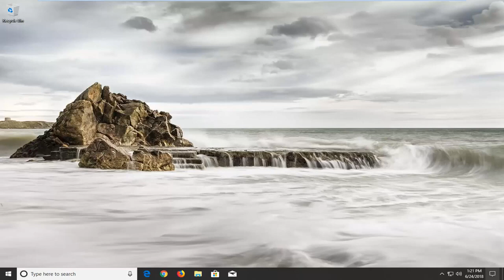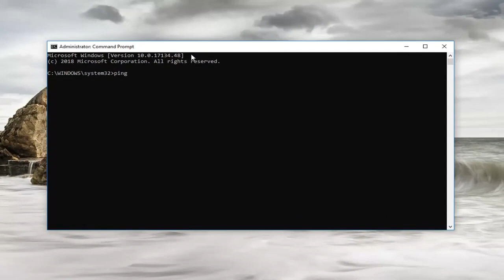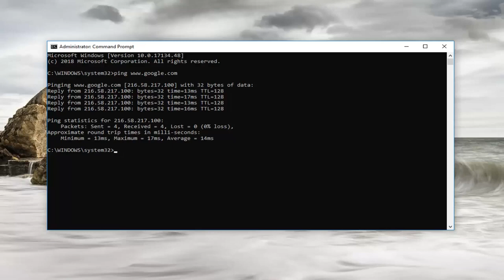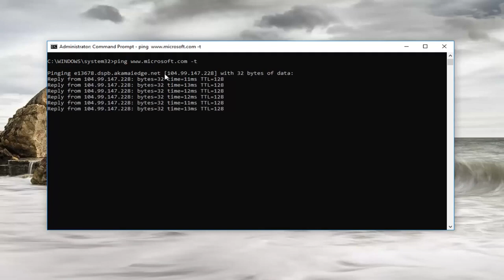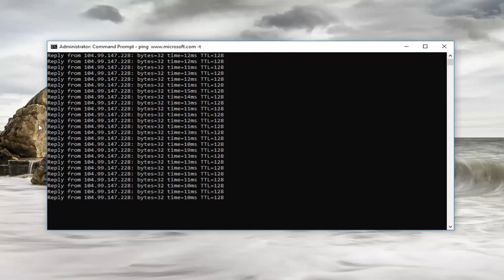موجه الأوامر cmd commands ، طريقة عمل ping ، شرح الكود ping Windows 11/10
كيفية التحقق من Ping في موجه أوامر Windows 11/10.

يرسل الأمر ping حزمًا من البيانات إلى عنوان IP محدد على الشبكة ، ثم يتيح لك معرفة الوقت الذي استغرقه إرسال هذه البيانات والحصول على استجابة. إنها أداة يدوية يمكنك استخدامها لاختبار نقاط مختلفة من شبكتك بسرعة. إليك كيفية استخدامه.

يأتي Ping من مصطلح يستخدم في تقنية السونار يرسل نبضات صوتية ، ثم يستمع إلى الصدى ليعود. على شبكة الكمبيوتر ، يتم تضمين أداة ping في معظم أنظمة التشغيل التي تعمل بنفس الطريقة تقريبًا. تقوم بإصدار الأمر ping مع عنوان URL محدد أو عنوان IP. يرسل جهاز الكمبيوتر الخاص بك عدة حزم من المعلومات إلى هذا الجهاز ، ثم ينتظر الرد. عندما تحصل على الاستجابة ، تظهر لك أداة ping المدة التي استغرقتها كل حزمة للقيام برحلة ذهابًا وإيابًا - أو تخبرك بعدم وجود رد.

يبدو بسيطًا ، وهو كذلك. ولكن يمكنك استخدامه لتحقيق تأثير جيد. يمكنك اختبار ما إذا كان الكمبيوتر الخاص بك يمكنه الوصول إلى جهاز آخر - مثل جهاز التوجيه الخاص بك - على شبكتك المحلية ، أو ما إذا كان يمكنه الوصول إلى جهاز على الإنترنت. يمكن أن يساعدك هذا في تحديد ما إذا كانت مشكلة الشبكة موجودة في مكان ما على شبكتك المحلية ، أو في مكان ما خارجها. يمكن أن يساعدك الوقت الذي تستغرقه الحزم للعودة إليك في تحديد الاتصال البطيء ، أو إذا كنت تعاني من فقدان الحزمة.

ولا يهم كثيرًا نظام التشغيل الذي تستخدمه. اسحب محطة طرفية أو نافذة موجه الأوامر ، ويمكنك استخدام الأمر ping على macOS أو Linux أو أي إصدار من Windows.